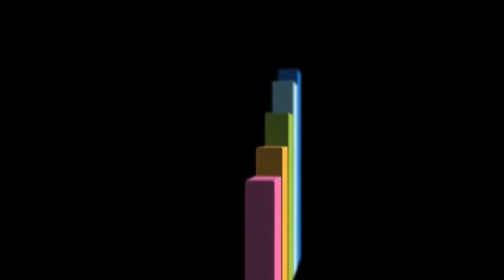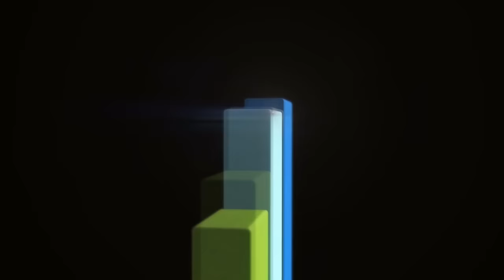Есть только миг..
У нас только живой звук. Давайте выберем лучшего певца из народа. Победитель получит 200 тысяч! Проголосуйте за понравившегося исполнителя на нашем сайте: mahor.ru
Герман Гусев и Сергей Сафронов - "Есть только миг" (муз. А.Зацепин, сл.Л.Дербенёв). Сольно - "Это любовь" .